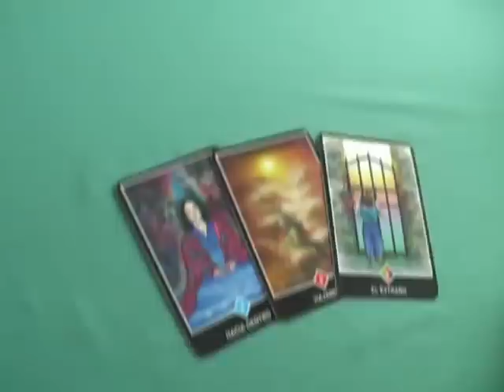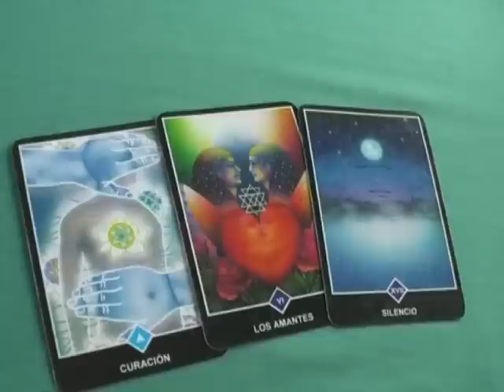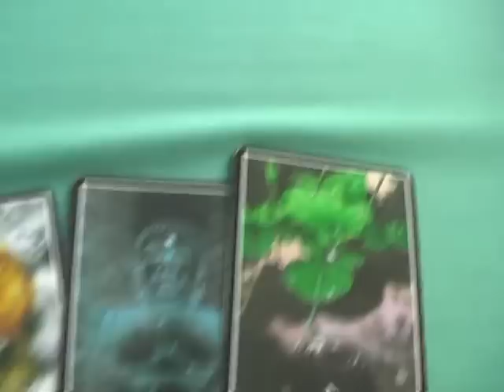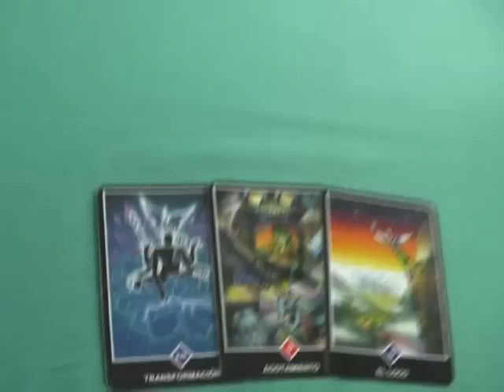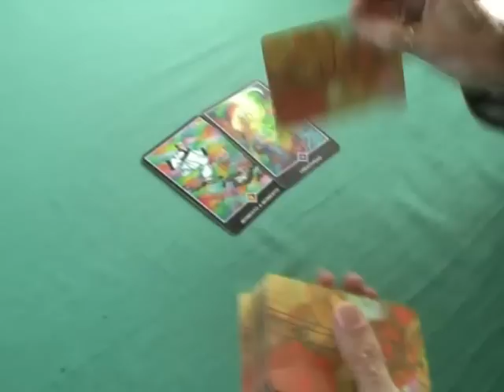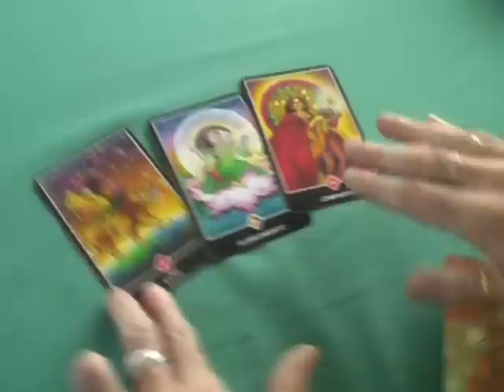TAROT de OSHO para SETIEMBRE 2014 por Ariel Brienza